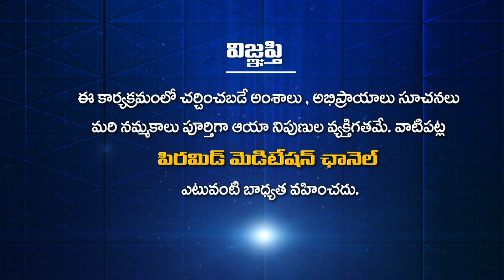PATRIJI SANDESAM | Patriji Telugu Messages